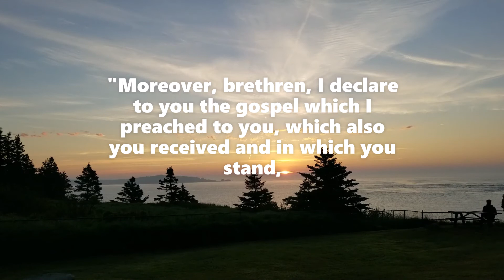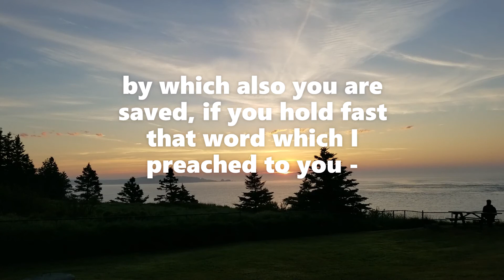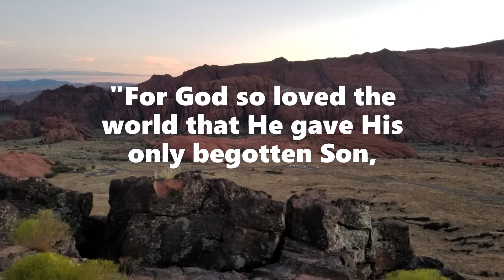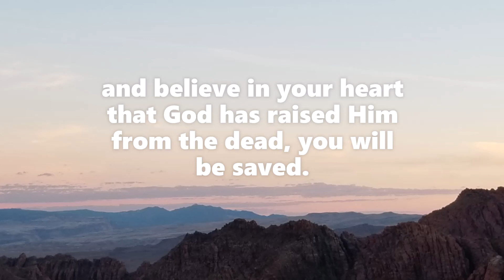The Gospel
This video combines beautiful scenery and the Word of God to prepare your heart for Resurrection Sunday.